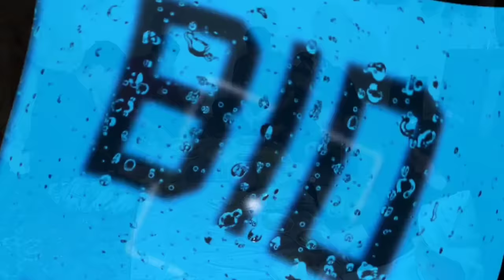Unlucky Jamshid was injured. Building a nest for Jacksy and her cubs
Introduction: In the heart of rugged mountains, there is a unique and flexible society called nomadic families.  Known as Bedouins, these families live deeply with nature and their ancestral roots.  The sign of their existence is coexistence with the environment, customs and above all their unbreakable tribal bond.  Maybe you all have seen the most popular video on PLERD channel.  The second woman came home and Tayyaba, a brave and devoted woman, went to an unknown place with her children.  Grandma's family was very friendly and kind.  After the arrival of the second wife, the family fell apart.  The grandmother of the family found the taxi driver but they asked him a lot of money to show them the place which was not enough for the grandmother's family.  With the help of the operator, the grandmother was able to find the grocery store that Tayyaba was shopping at, but unfortunately the clerk told the grandmother that they only came to my store to buy and that she did not know anything else about them.  We have not received any information about Tayyaba from the seller yet.  The grandmother does not stop looking for Tayyaba and her children.

 Today, Jamshid faced bad luck and his elbow was injured. Jamshid and Hashem made a big nest for Jaxi's cubs.